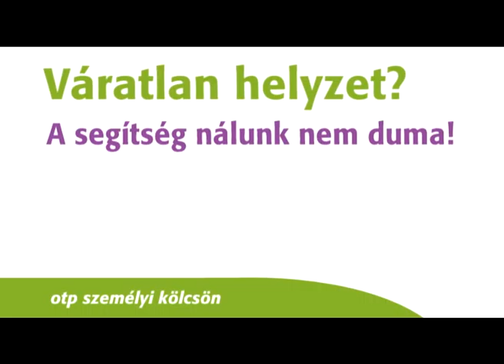OTP Bank - Személyi kölcsön - Hadházi László - Síbox - Nem Duma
Az OTP stand-up-os reklámsorozata vicces helyzeteken keresztül, humoristák tolmácsolásában mutatja be, mennyire hasznos lehet bizonyos helyzetekben az OTP Bank pénzügyi termékeit választani. Kövess minket Facebookon

Ausztriai síutunk előtt legyünk mindig körültekintőek!
A segítség nálunk nem duma! OTP Személyi kölcsön.

Megbízunk egymásban.

Az OTP Bankcsoport, mint Magyarország legnagyobb pénzügyi szolgáltató csoportja mintegy 12,2 millió ügyfél pénzügyi igényeire ad magas színvonalon megoldást több mint 1500 bankfiókjában, a
legmodernebb elektronikus csatornákon, valamint ügynökökön keresztül. A nemzetközi terjeszkedés eredményeként ma már meghatározó regionális szereplő a közép- és kelet-európai piacon, a térség további 8 országában van jelen. A stratégiánk fókuszában a részvényesi érték maximalizálása, Közép-Kelet-Európa leghatékonyabb, lakossági fókusszal rendelkező univerzális bankcsoportjának kialakítása áll. A Bankcsoport célja, hogy teljesítménye az európai élvonalhoz hasonlítva is kiemelkedő legyen.